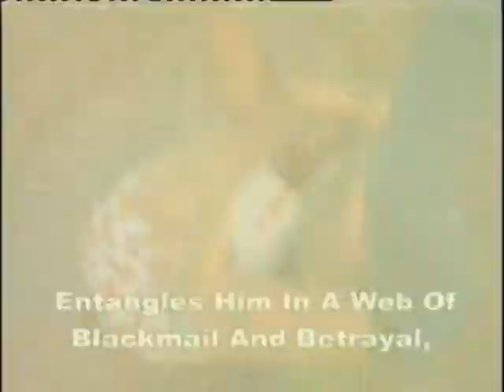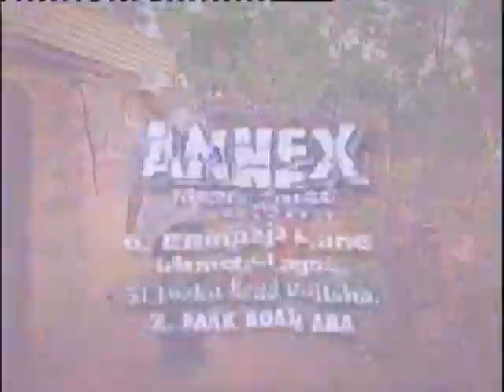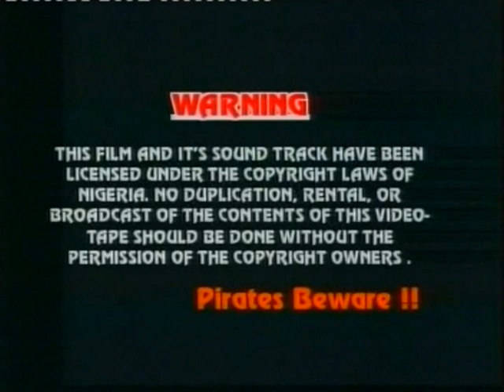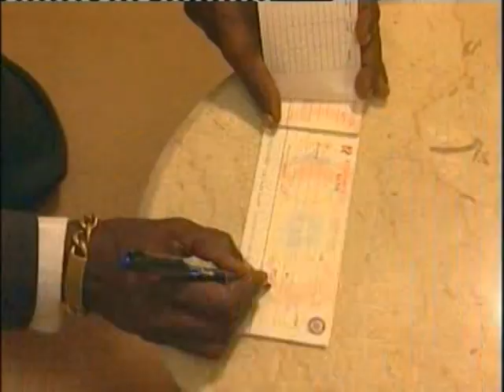SECRET FANTASY 1